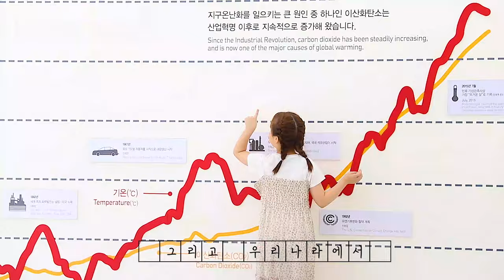[영상 비디오아트] 새로운 에너지를 만난 날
2020 에너지 문화예술 콘텐츠 아이디어 공모전

♥총 500만원 상당의 경품이 팡팡♥
① 한국에너지공단 유튜브 구독버튼 꾹 누르고
② 각 분야별로 가장 인상깊은 작품에 좋아요♥ 누른 다음
③ 응원댓글 달기

● 참가 대상
  - 에너지에 관심 있는 국민 누구나!

● 활동 내용
  - 2020 에너지 문화예술 콘텐츠 아이디어 공모전 유튜브 영상 심사 진행하고!
    추첨 통해 푸짐한 선물도 받아가자!

● 활동 혜택(특전)
  - 1등(1명) : 캐리어 프리미엄형 에어컨 에어컨(200만원 상당)
  - 2등(4명) : 캐리어 고급형 공기청정기(각 50만원 상당)
  - 3등(200명) : 배스킨라빈스 싱글레귤러 기프티콘(200명)

● 응모 일정
  - 유튜브 국민심사 기간 : 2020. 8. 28.(금)~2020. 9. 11.(금)

  STEP2. 대국민 오디션 카테고리내 유튜브영상 감상!
                (총 3개 분야 : 노래부르기, 영상비디오아트, 톡투유)
  STEP3. ① 한국에너지공단 유튜브 구독버튼 꾹 누르고,
                ③ 응원 댓글 달기!
                 * 분야별 3가지 작품 선택 (우수하다고 생각되는 총 9개 작품에 댓글 달아야 당첨 자격 부여)
STEP4. 영상 본문에 안내된 접수페이지 )에 참여자 정보를 한 번만 입력하면 접수 완료!

● 기타 사항
  - 본 이벤트는 오텍 캐리어와 함께 합니다.
  - 문의 사항 : 심사 사무국(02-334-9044)

작품설명 : 에너지를 지킬 수 있는 많은 방법들 중 제로 에너지 건축물을 모르는 많은 사람들에게 제로 에너지 건축물이 무엇이고 이를 사용했을 때 돌아오는 혜택들을 알려주고자 한다